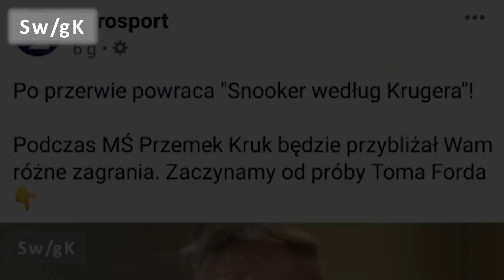Snooker według Krugera #9 - break building (Bingham)